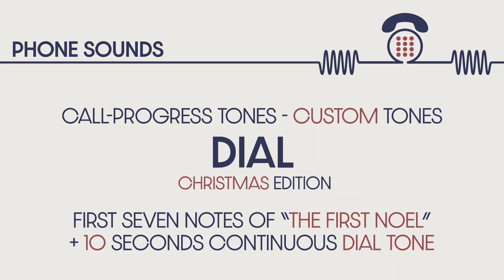Custom dial tone (The First Noel). Call-progress tones. Phone sounds. Sound effects. SFX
CALL-PROGRESS TONES: Custom dial tone

The first seven notes of the Christmas carol "The First Noel" followed by a 10-second dial tone.

Just a personal variation on what was actually a thing decades ago.

Source: Tonescript (Wikipedia).